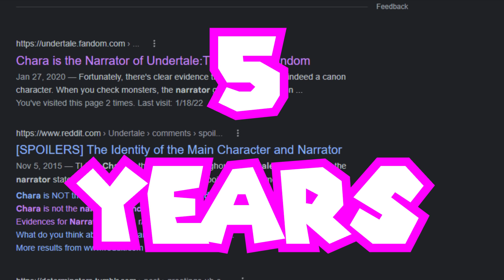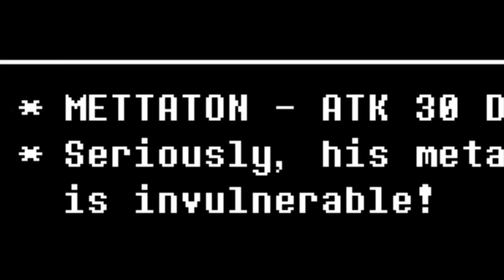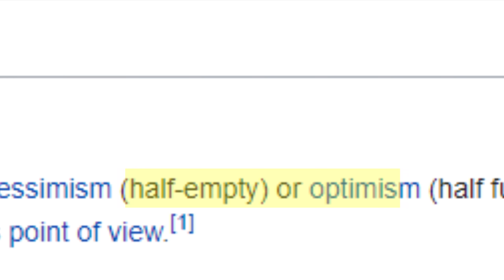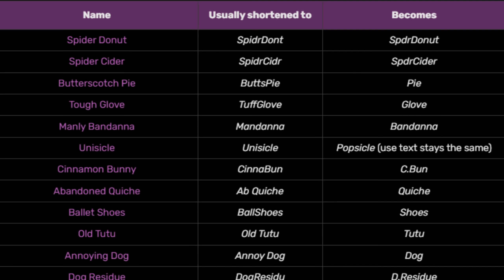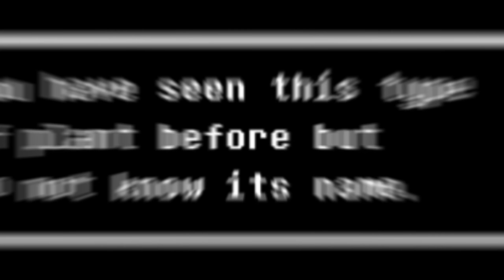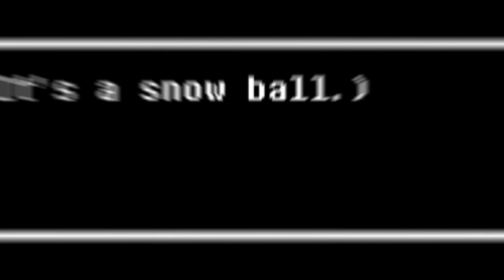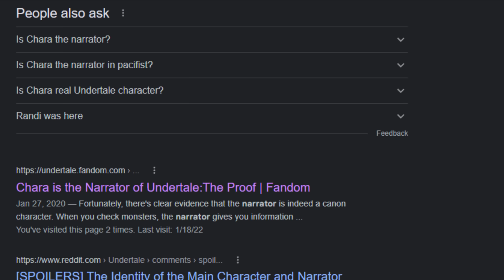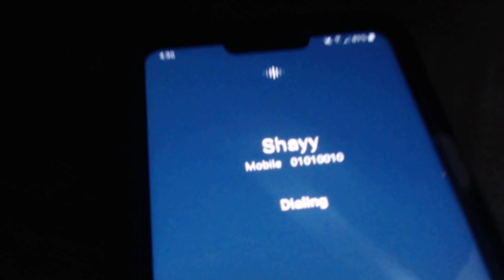Is Chara the Narrator of Undertale?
Is Chara the Narrator of Undertale? Today we discuss the Chara Narrator theory and how likely the NarraChara theory could be true.

The Chara Narrator theory has been a very popular Undertale theory for over 5 years. There's a lot of significant proof of it being real but is it actually? With Deltarune Chapter 2 now out and Chapter 3 on the horizon we take a deep dive and have a discussion into the NarraChara theory of Under Tale. Discussing points that Flowey points out and the final battle against Asriel and Sans. As well as Kris role in all of this. Is Chara the Narrator of Deltarune? Or is Delta Rune completely separate? Believe it or not, the red text in Undertale Genocide is not actually consistent and is in fact more consistent in True Pacifist runs of the game.

TIMESTAMPS:
0:00 Intro
0:46 The Red Text Myth
1:43 The Narrator's Personality
3:07 The Dreemurr's
3:47 Frisk combining with Chara
5:10 The Narrator Changes
6:13 The Counterclaims

I did not come up with the Chara Narrator theory. Somebody else came up with NarraChara. Some believe that Chara isn't evil and actually learns to become that way through your actions in Genocide and No Mercy. Which is equivalent to Deltarune Snowgrave route. There's proof of this in the Narrator. Such as the dog food being half empty or half full. The Neutral route and True Pacifist route both change the Narrator's personality. Unlike my W.D Gaster theories we compare evidence from both sides of the argument to come to a conclusion. This isn't Game Theory and I am not MatPat but I hope I can suffice. We talk about Sans in this video too and use some parts of the Undertale OST and Deltarune Soundtrack which doesn't include Megalovania. This isn't a Deltarune theory though. Unlike my Delta Rune theories Delta Rune is briefly mentioned along with Delta Rune characters such as Kris Susie Noelle Ralsei and Spamton NEO. So there isn't a big shot in this video and we don't talk about Mike or 1997. Heck even Gaster isn't mentioned in this video. We discuss stuff that happens in the True Lab during a Cell Phone call with Asriel Dreemurr and other easter eggs. Under Tale was made by Toby Fox so only TobyFox knows whether this theory is true or not.